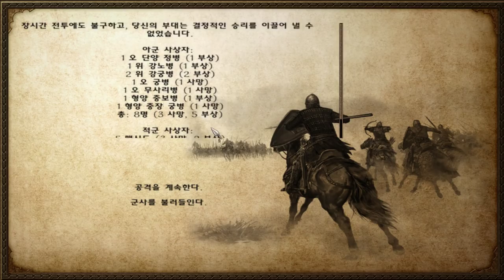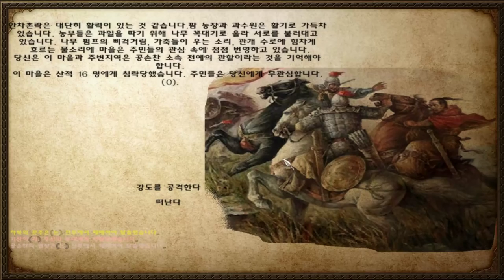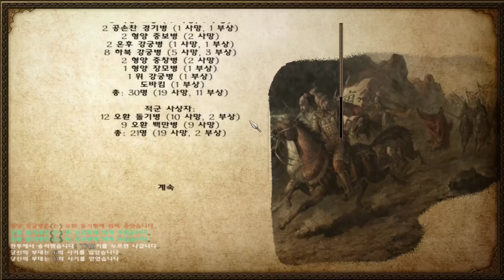1화 마블+삼국지 (마운트 앤 블레이드)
마운트 앤 블레이드 풍운삼국지 (도바킴)